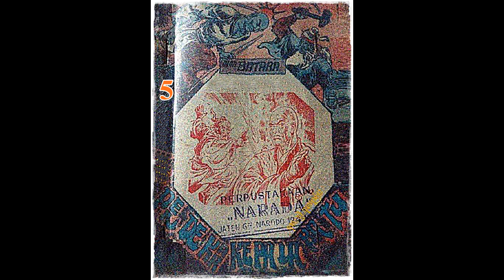Seri Cerita Silat Pendekar Kepala Batu Jilid 5